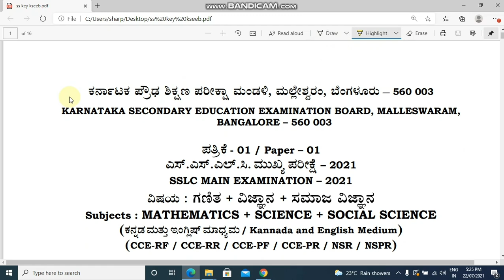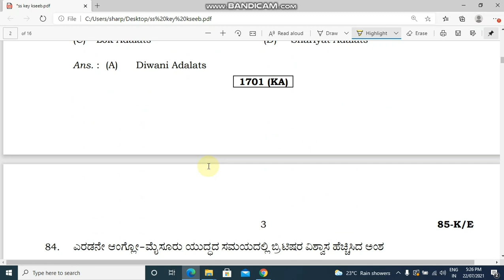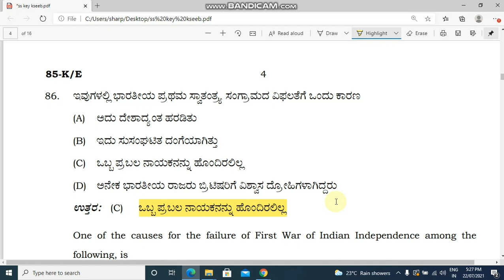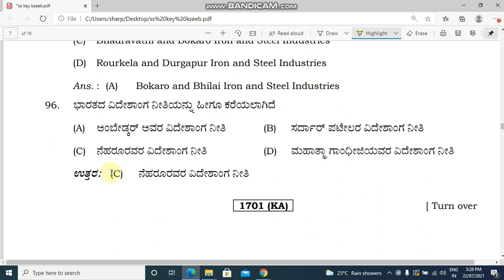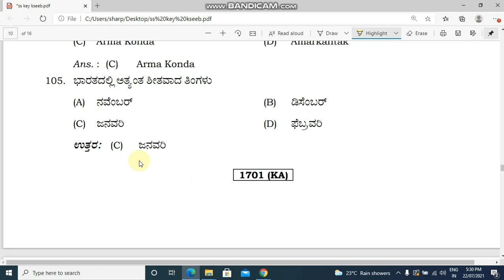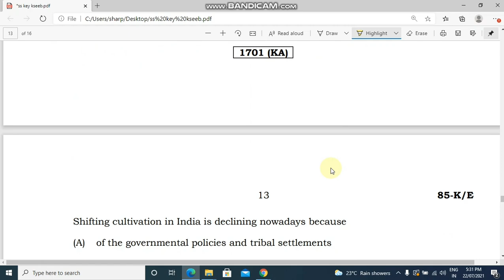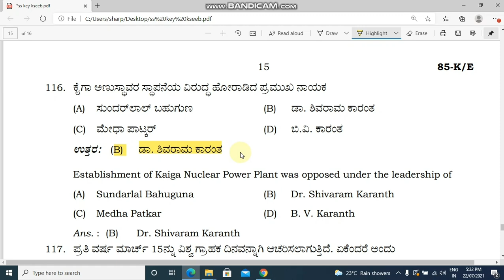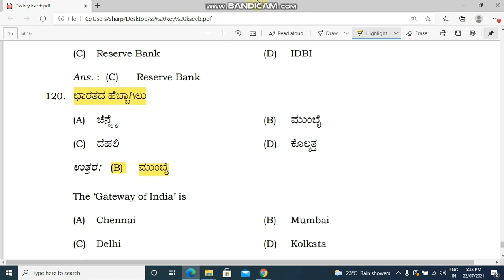KSEEB RELEASED SOCIAL SCIENCE KEY ANSWER l sslc exam july 2021 l social science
KSEEB RELEASED social science key answer  l 19 July 2021 exam l social science l sslc l study with parashuram